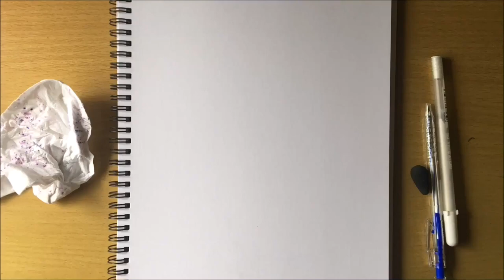Dasha Taran - Vẽ chân dung với bút bi xanh và tím | Portrait Drawing - Vtung Studio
Vẽ chân dung Dasha Taaran
Style Xanh Tím :3